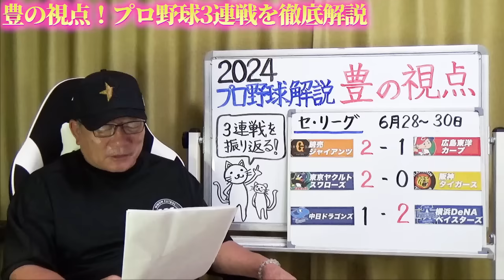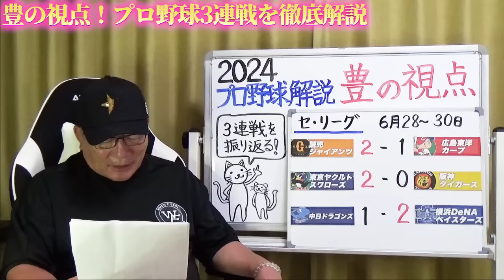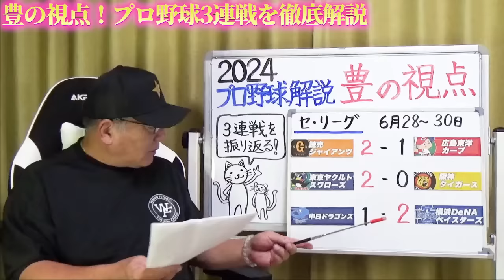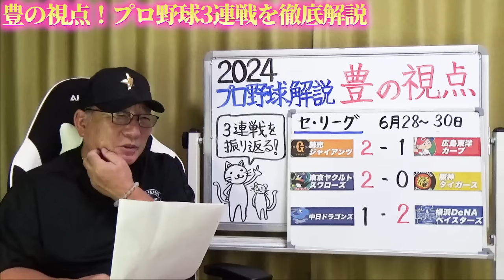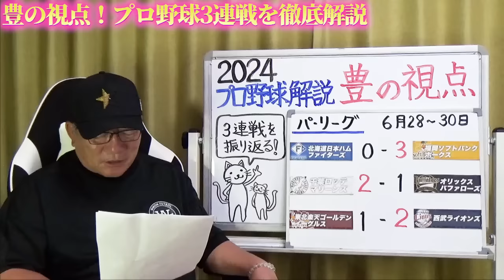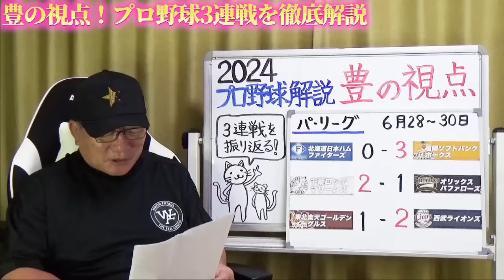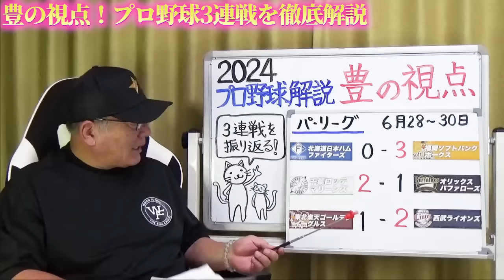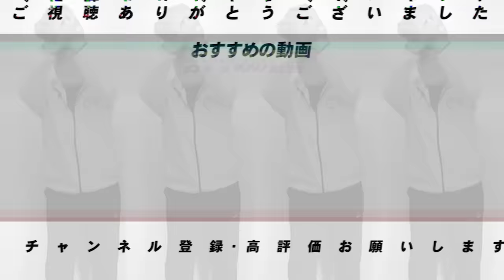【プロ野球解説】阪神植田の走塁は「仕方ない！」ブルペンとの連携がまさか…巨人中川&大勢が復活「二人の評価は？」中日大野と東の投球の違いが…ロッテ石川669日ぶりの勝利！トレード移籍組が揃って活躍！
○取材していただきました↓
【前半】